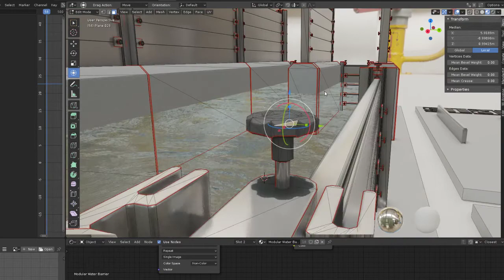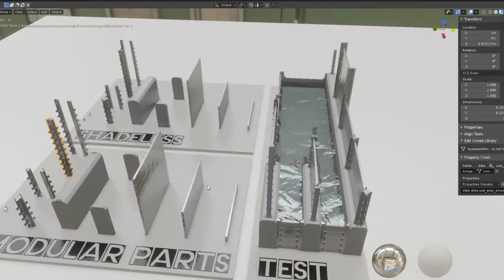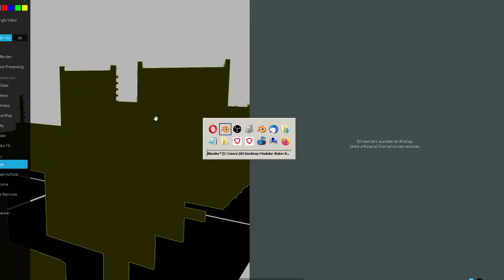Modular Water Barrier - Construction Set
Here is my modular water barrier construction set made with Blender-3D 2 years ago.